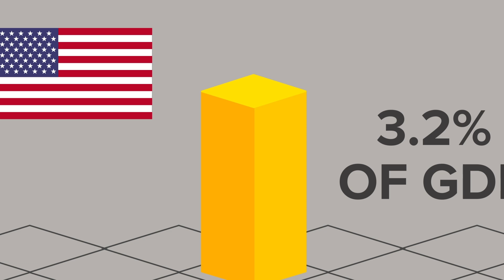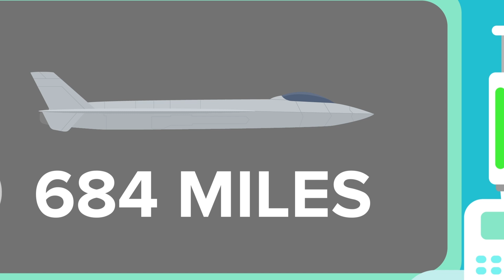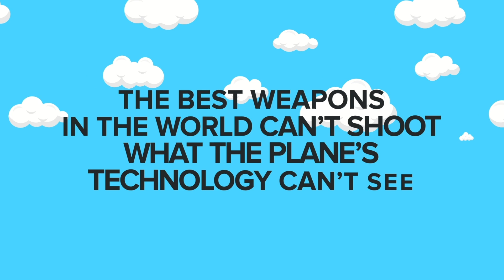US Air Force F-22 vs China's J-20 Fighter Jet - Which Would Win? Military Unit Comparison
The US, which has traditionally paid close attention to Russian capabilities, is now looking across the Pacific as China develops new and more technologically capable military equipment and weaponry. Besides Russia, China and the US are currently the only other countries in the world to develop fifth generation fighter jets, though only the US’s jets are currently ready for frontline service. The US’ formidable entry into this category is the F-22 Raptor, while in the late 2010s, China debuted its own Chengdu J-20 fighter jet. Who would win in a fight between these two powerful jets?